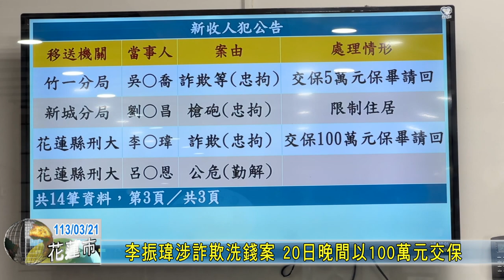20240321 05 李振瑋涉詐欺洗錢案 20日晚間以100萬元交保